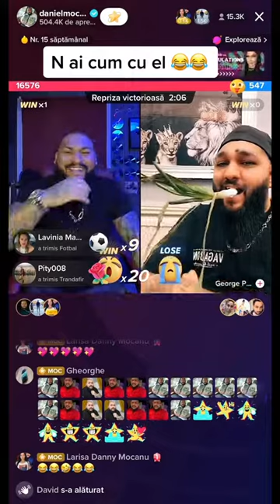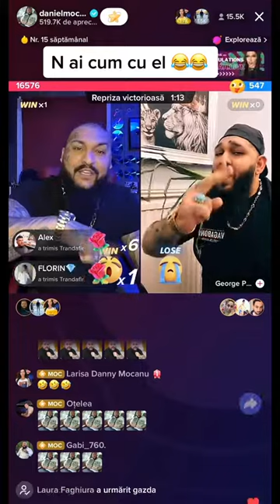Dani Mocanu și George Pian live pe TikTok